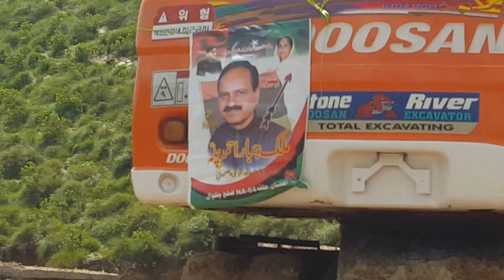How to road Landsliding pakistan| سیھتی سڑک کی صفائی|sethi road